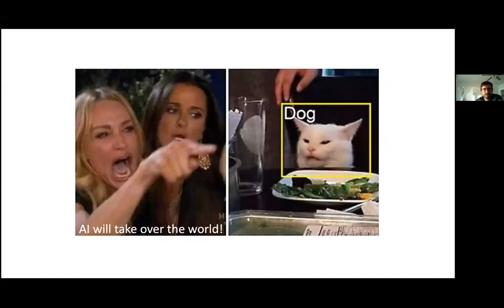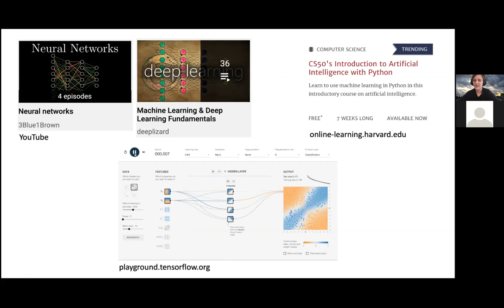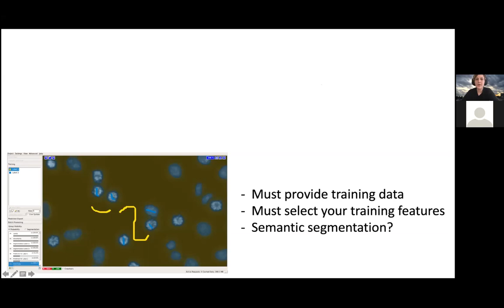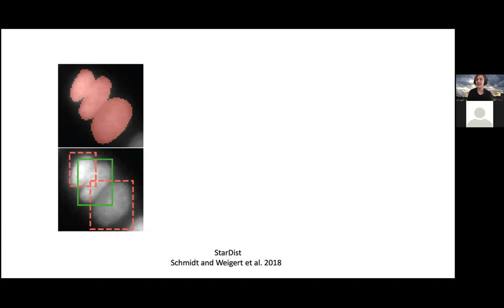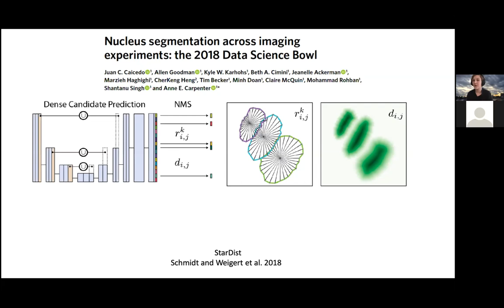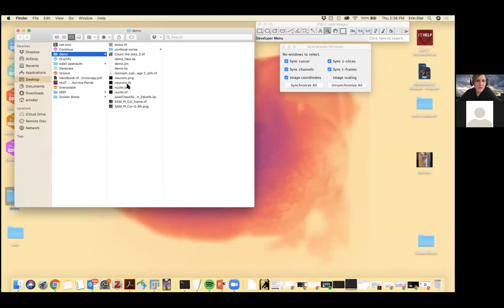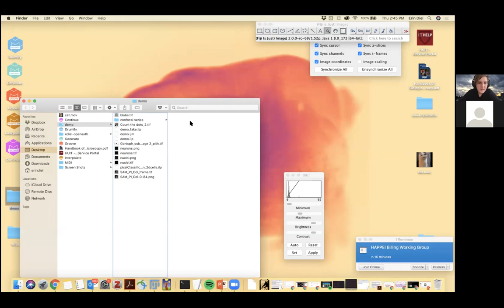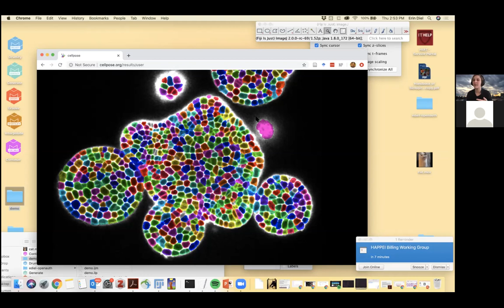Using pre-trained ML algorithms for segmentation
An introduction to commonly available pre-trained machine learning algorithms for segmentation of light microscopy images.